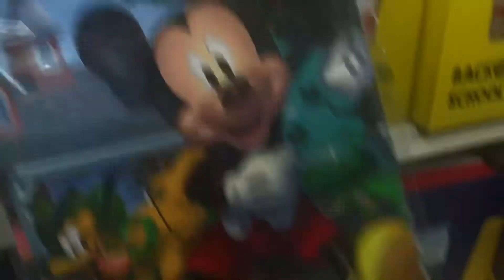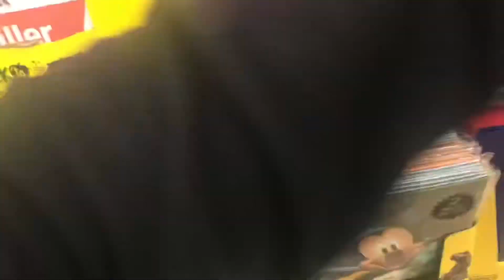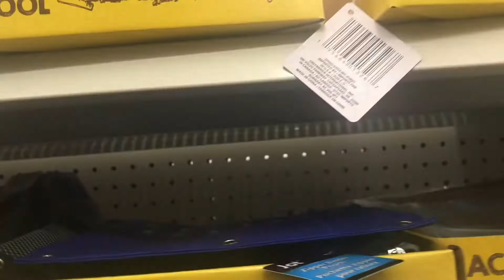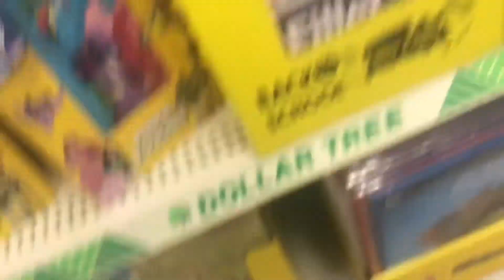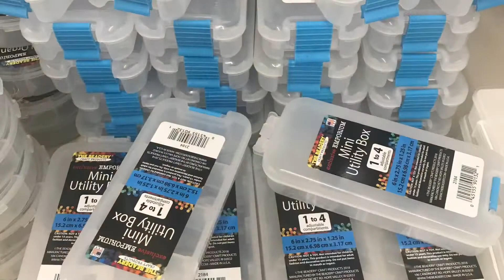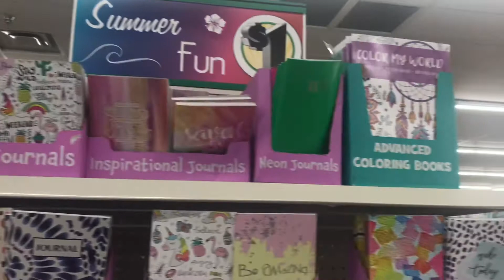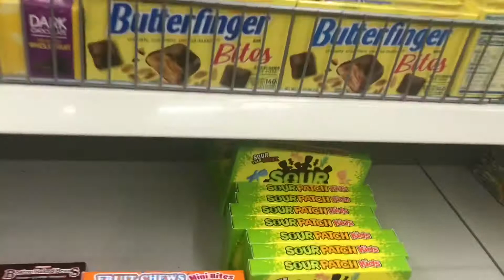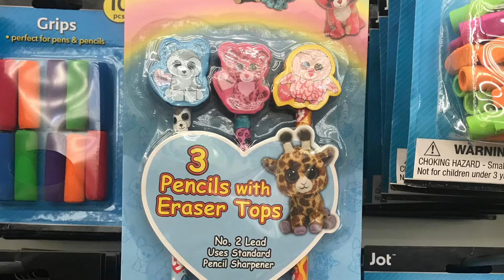What’s New at the Dollar Tree